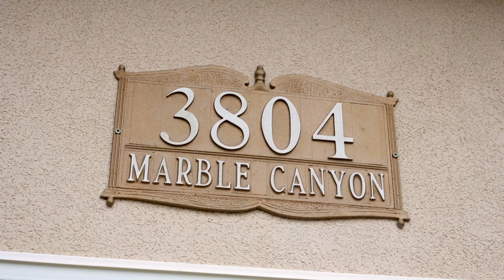BEAUTIFUL HOME IN RIVERSIDE SOUTH! BACKS ONTO 5KM WALKING TRAIL!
🌟 JUST LISTED! 🌟
🌟 Welcome to a stunning showcase of elegance and comfort at 3804 Marble Canyon! 🏡✨ A treasure trove of luxury, from the sun-soaked design to the lush tulip gardens and a basement primed for elite entertainment.

$1595,000

MLS# 1407813